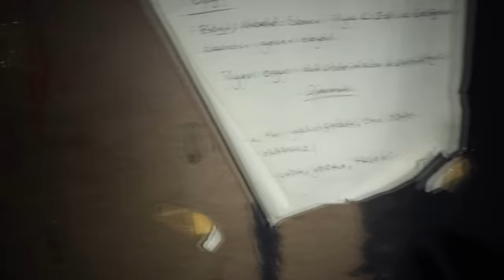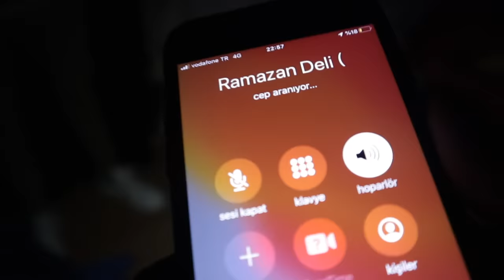CİNLİ İLYAS'IN MEKANINI BASTIK !! (Paylaço Hamza İle)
Bu video da cinli ilyas denilen adamın mekanını basmaya paylaço hamza ile gittik arkadaşlar , umarım beğenirsiniz.. İyi seyirler..